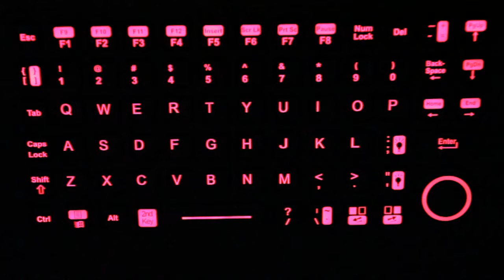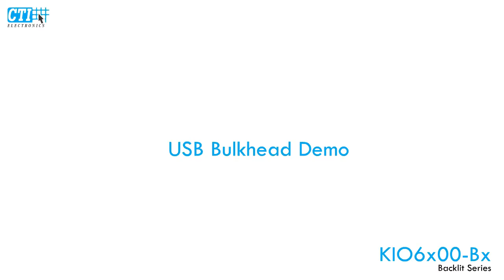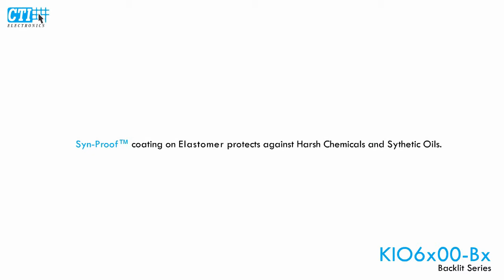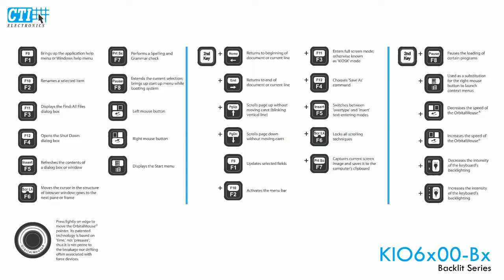CTI KIO6x00-BX Industrial Keyboard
The KIO6800-BX Series are NEMA 4 (IP66) sealing industrial keyboards with full 101/104 key functionality in a patented, innovative small foot print. These miniature keyboards feature full backlighting and are combined with CTI's OrbitalMouse® button style mouse pointer.
more

ArrowMouse™ mouse pointers offer high reliability and ease of use.
CTI's OrbitalMouse® is a sealed NEMA 4 (IP66), drift-free, button style industrial pointer, and is molded in silicone rubber; making it more user friendly and durable than a touchpad. These OEM keyboards use CTI's advanced design for sealing and reliability. They are molded of silicone rubber and have 2mm travel with excellent tactile feel. Gold over nickel contacts combined with superior sealing (waterproof) assure users of years of reliable operation. These mini keyboards are a perfect fit for custom panels, and are an excellent solution when portability and space are a consideration; such as military, security, commercial fleet vehicles, marine vessels, and medical equipment carts. The KIO6800-BX Series is also available in anodized aluminum or stainless steel enclosures rated at NEMA 4/4X (IP66).